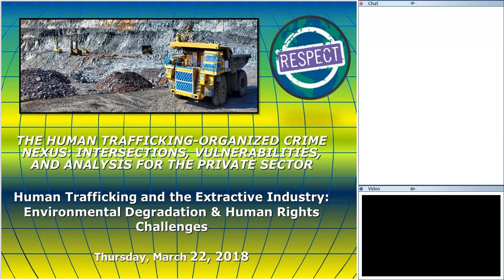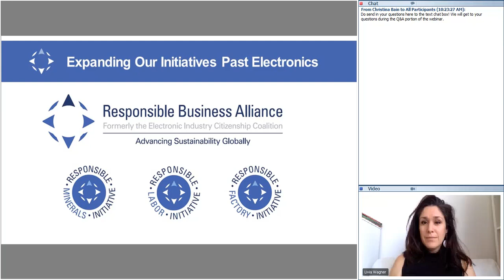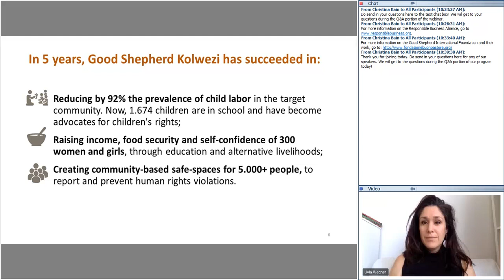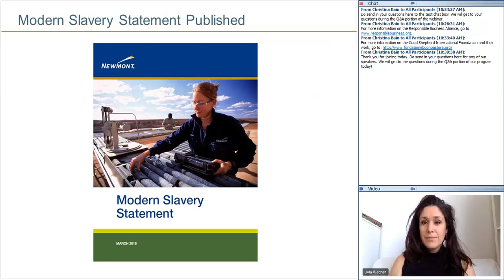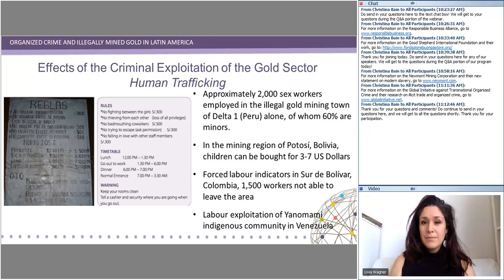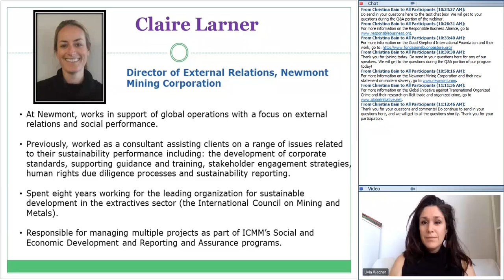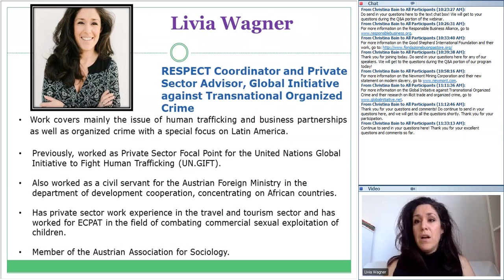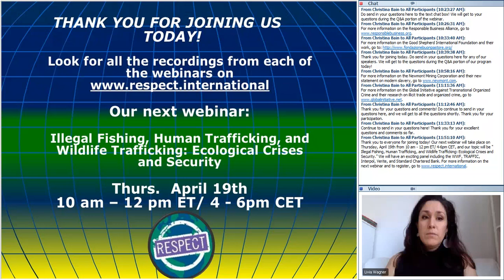RESPECT Webinar Series 2018 - Human Trafficking & the Extractive Industry 22/3/2018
The extractive industry is highly vulnerable to human rights abuses and environmental crime, such as human trafficking along with the uncontrolled use of toxic substances and deforestation. The sourcing of goods from geographically remote locations and often convoluted supply chains can easily conceal horrific human rights violations upstream from downstream suppliers and ultimately consumers. For example, unfair recruitment may be the start of a chain of exploitation, where the workers are exposed to debt bondage and forced labour. In addition, sex trafficking is also linked to the extractives sectors which is usually a predominantly male workforce. In addition to causing permanent damage to humans, toxic substances also cause permanent damage to the environment. Illegal mines, for instance, continue to reap damage on vast stretches of land with much less regulation and huge swaths of forest are cleared and burned. This clearing then leads to flooding, turning lush tropical rainforests into deserts and impacting flora and fauna. Compounding the challenge of identifying and combatting human trafficking and environmental crime is that many due diligence schemes lack concrete guidance for companies when determining the risks for extractive supply chains.

This webinar will tackle this complex web of challenges and vulnerabilities surrounding illicit activity and the extractive industry while offering promising anti-trafficking practices for the private sector.

Panelists:
• Claire Larner, Director, External Relations, Newmont Mining Corporation
• Cristina Duranti, Director, Good Shepherd International Foundation
• Livia Wagner, RESPECT Coordinator and Private Sector Advisor, the Global Initiative against Transnational Organized Crime

Moderator: Carlos Busquets, Director of Public Policy, Responsible Business Alliance (former Electronic Industry Citizenship Coalition)

Date: Thursday, March 22, 2018 at 10:00 am – 12:00 pm EST/ 3:00 – 5:00 pm CET